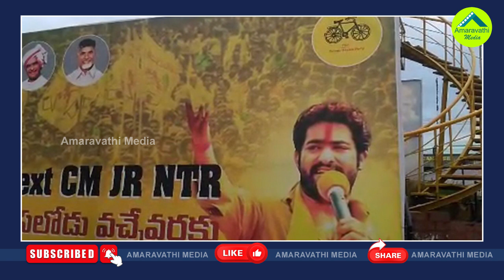తాత నాణెం విడుదలకు తారక్ దూరం వెనుక రీజన్ ఇదే| Jr NTR Skips The NTR Coin Release Event At Delhi